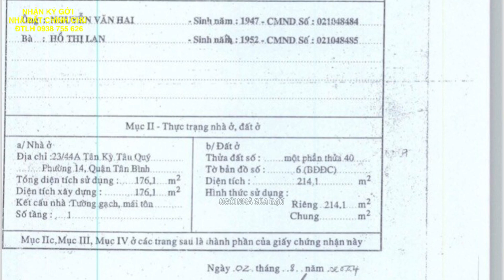Bán gấp biệt thự mini mặt tiền đường 147 Tân Kỳ Tân Quý | Ngôi nhà của bạn.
Nhà mặt tiền đường 7m nối từ Tân Sơn Nhì qua Tân Kỳ Tân Quý, quận Tân Phú.
Từ đây đi về Lê Trọng Tấn, ra Quốc lộ 1A, Đi Tây Ninh, An Sương, Sân Bay, Gò Vấp, Tân Bình, ra trường Chinh, Bảy Hiền, Âu cơ, Lý Thường Kiệt, Lạc Long Quân…
Diện: 6,18mx15,69m
Diện tích công nhận: 98,1m2
Hướng Đông.
Đặc biệt đây là căn góc 2 mặt tiền.
Rất thuận tiện cho việc làm văn phòng, trụ sở công ty, buôn bán…

Các bạn có nhu cầu về:
  - Tư vấn.
  - Giám sát.